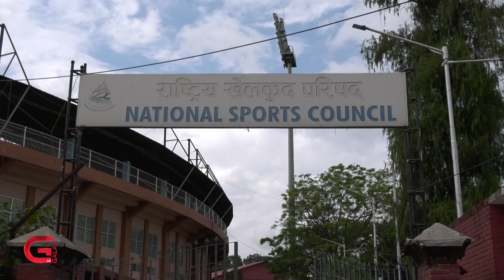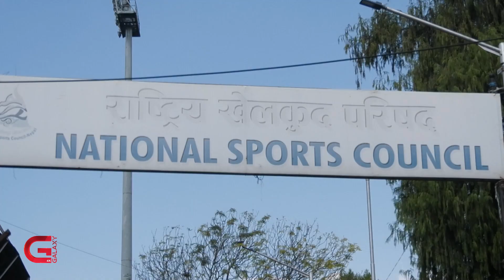फेरबदलको परम्परा | Galaxy News Report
सरकार परिवर्तन भएसँगै राष्ट्रिय खेलकुद परिषद्को सदस्य सचिव फेरबदल हुने विषय परम्पराजस्तै बनेको छ । तत्कालीन केपी शर्मा ओली नेतृत्वको सरकारबाट राखेप सदस्य सचिवमा नियुक्त रमेश सिलवाललाई वर्तमान सरकारले बर्खास्त गरेपनि नयाँ सदस्य सचिव भने नियुक्त गरेको छैन । सिलवाल कानुनी उपचारमा जाने तयारीमा छन् । तर उनीसँगै बोर्ड सदस्यमा नियुक्त अन्य ९ जनाको बारेमा कुनै निर्णय भएको छैन । सरकारले उनीहरुको राजीनामा कुरेर बसेको छ ।